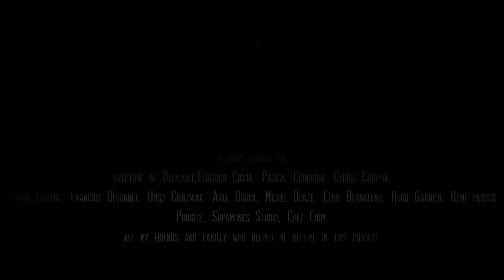CG - Space Cat Hob - Loïc Bramoullé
CGI 3D Animated Short
Space Cat Hob
by Loïc Bramoullé